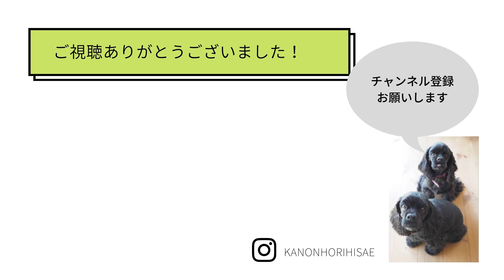夏の植栽をお休みする理由は？